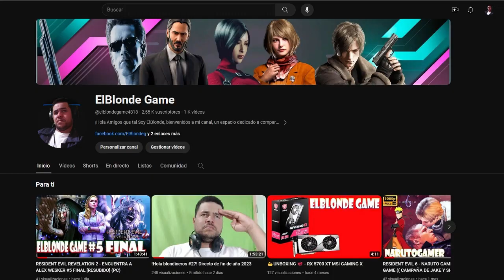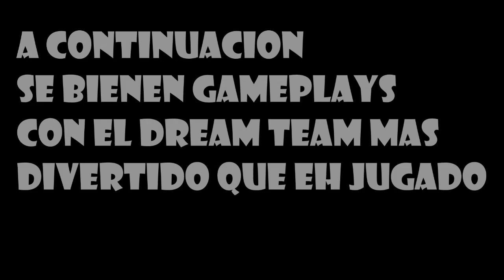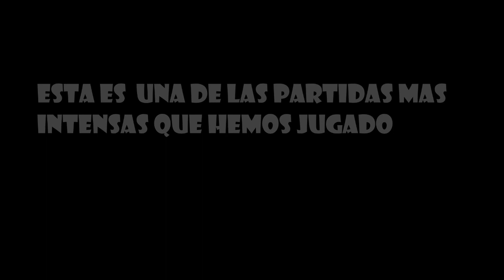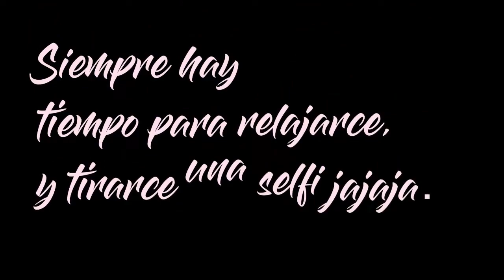MI PASO DEL TIEMPO EN FORTNITE / MOMENTOS NOSTAGICOS #3 (PC)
Mi canal►
6
 / elblonde